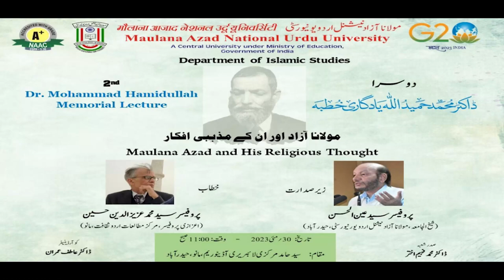Dr.Mohammad Hamidullah Memorial | 2nd Lecture | IMC MANUU